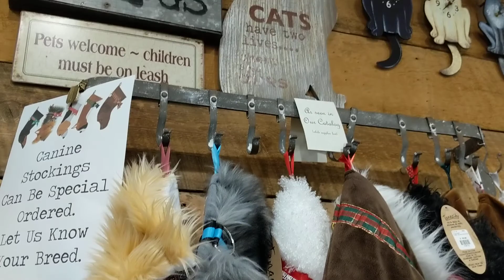For The Love Of Furbabies!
Gifts For Pets And The People They Own